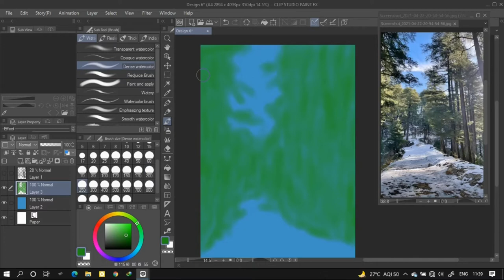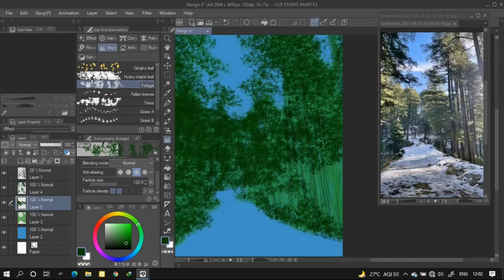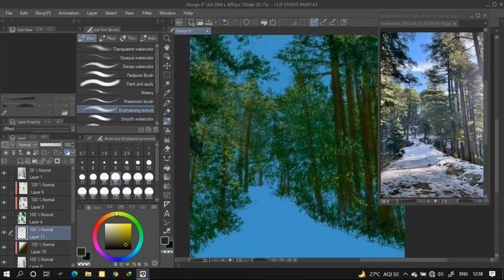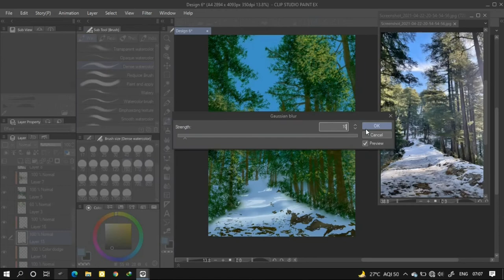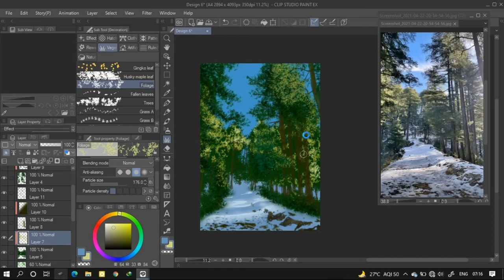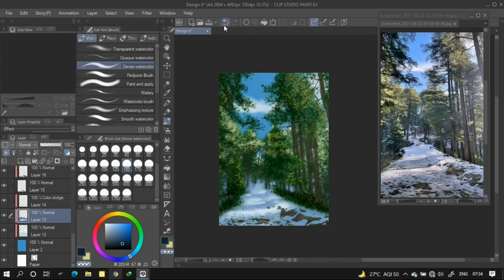Drawing Trees | Landscape Study | Clip Studio Paint | Hamabe Arts